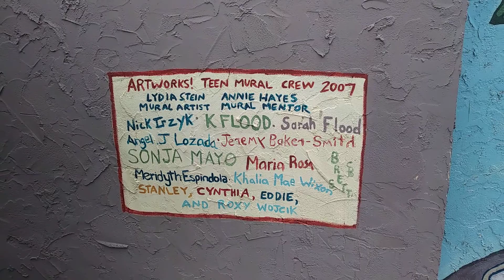TBT #51 - The Tree of Life · New Bedford, MA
Join The Beard Traveler as he checks out the tree of life.

Artist: Lydia Stein